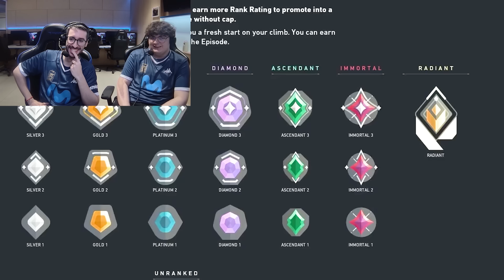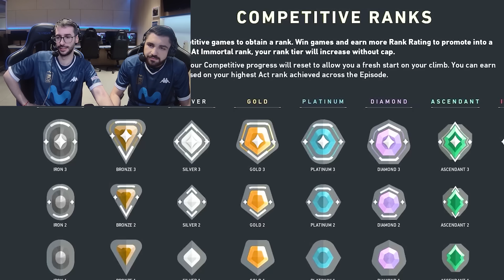BLACK VS LOS 5 JUGADORES DE KOI | ADIVINA TU RANGO